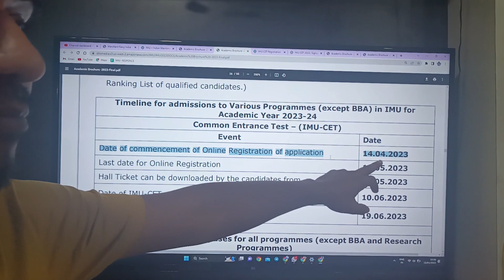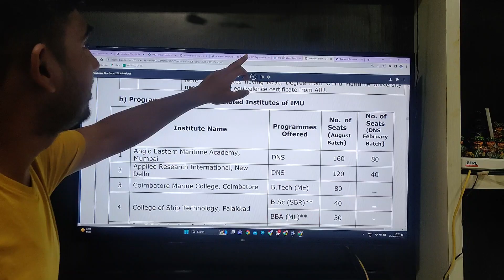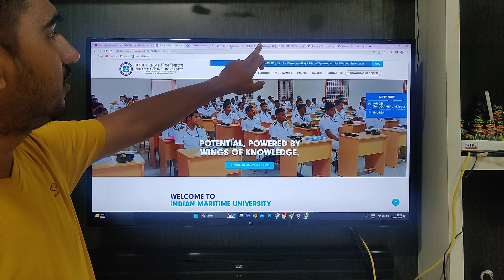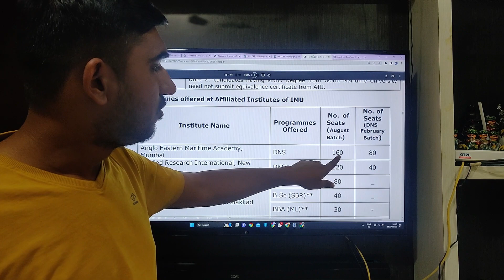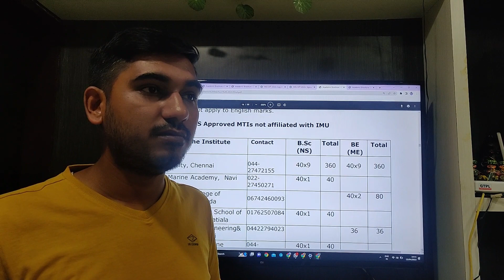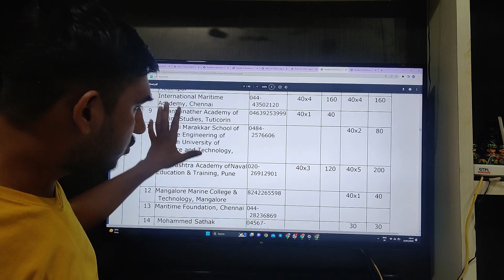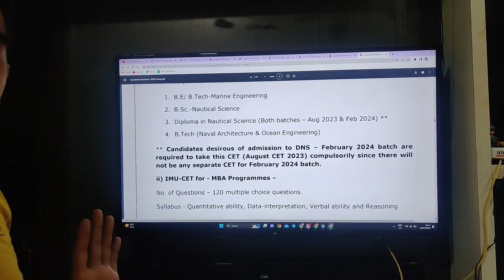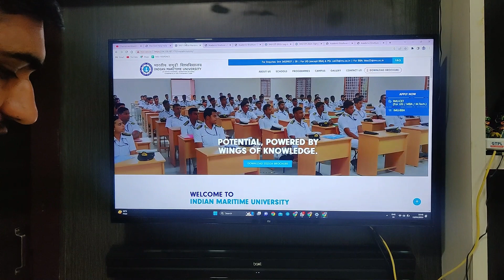IMU-CET APPLICATION FORM INFORMCATION| WATCH FULL VIDEO| VERY IMPORTANT FOR MERCHANT NAVY ASPRINTS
For Any Query Or Open Counselling fill out the Google form with the below link :

For More & Quick Info join our Groups:-

GME Eligibility:-  B.E./ B.Tech. in Mechanical after attending a course of 4 years duration from a UGC recognized University and/or approved by AICTE, with minimum 65% aggregate marks and minimum 65% marks in the final year;
In class 12th or equivalent have scored minimum 65% marks in PCM or Diploma aggregate 65%.  For Diploma candidates with lateral entry to 2nd year of B.Tech, need to have scored 65% and above in Diploma followed by the Degree eligibility criteria.

Top 10 Maritime Training College in India - DNS

Top 5 Institutes in INDIA for B.Tech Marine Engineering :-